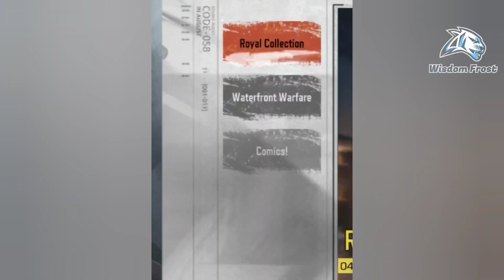How to Get FREE Firebreak - Circuitry Character in Cod Mobile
How to Get a FREE Firebreak - Circuitry Character in Cod Mobile | Wisdom Frost

Timestamps:

00:00 Where is Firebreak - Circuitry Character in Waterfront Warfare Event

00:16 How to Get it

00:31 Which Mode to Play to Complete Mission

00:48 Event End Date